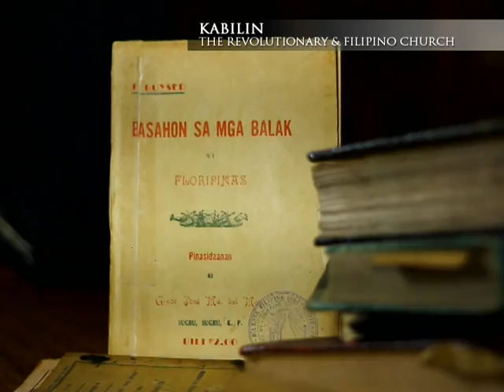KABILIN The Revolutionary & Filipino Church Part 04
From the Municipality of Pilar, Bantayan Island to Metro Cebu, know more about Iglesia Filipina Independiente.